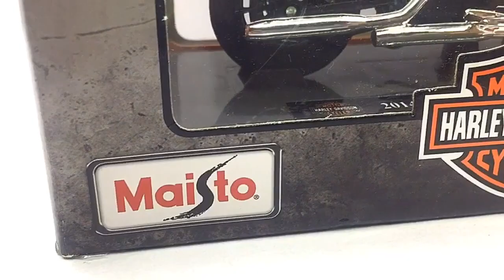Unboxing Harley Davidson 2014 Sportster Iron 883 (1/18 scale) manufactured by Maisto - Dnation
Hello Dnation and welcome back to a Unbox and Review episode, in todays episode we are gonna be Unboxing the 1/18 scale Harley Davidson 2014 Sportster Iron 883 manufactured by Maisto, so stay tuned and lets get started.

Well At first glance this die cast model looks quite premium and has a good build quality and has quite a bit of details to it and this model is manufactured mostly of die cast and ABS plastic which make them premium looking, This model has a beautiful build quality and measures in at 4.8 inches in length, 2.8 inches in height, 1 inch in width and weighs in at 118 grams, this model also comes with spot on Paint aps and branding details and has free rolling wheels and a kick stand which makes it functional too and with this model you’re guaranteed a replica which is built to last and will warm the hearts of any Harley davidson fan. This Particular Harley Davidson Sportster comes in two variations which is the Orange and black as you can see and also the stealth Black variation

✅ Features & Description:
·        Scale size and manufacturer Unknown
·        Realistic Design and detailed Exterior
·        Collection Model
·        Steerable Handle
·        Movable Stand
·        Working Rear Suspension
·        Free Rolling Wheels
·        Made with Metal
·        Silver color
·        Excellent decoration for Home/Office
·        Weight 118 grams
·        Size L-4 inches H-3 inches W-1.8 inches

The Harley-Davidson Sportster is a line of motorcycles produced continuously since 1957 by Harley-Davidson. Sportster models are designated in Harley-Davidson's product code by beginning with "XL". In 1952, the predecessors to the Sportster, the Model K Sport and Sport Solo motorcycles, were introduced. These models K, KK, KH, and KHK of 1952 to 1956 had a sidevalve ('flat head') engine, whereas the later XL Sportster models use an overhead valve engine. The first Sportster in 1957 had many of the same details of the KH including the frame, fenders, large gas tank and front suspension.

well, If you guys enjoyed this video give it a massive thumbs up and share it and don’t forget to smash the subscribe button if this is your first time here and don’t forget to click the bell icon so you don’t miss out on any of our upcoming episodes. if you care to share your views and thoughts on this topic please do drop a comment below so we can discuss, learn and resinate our thoughts and ideas further. stay tuned for a lot more exciting episodes coming up this week.

✅ Best buy link Harley Davidson Sportster (Orange)
✅ Best buy link Harley Davidson Sportster (Black)

🏍️ 400+ diecast bikes - Dnation's April 2019 die-cast display setup exclusive (Must watch)

👆🏻Please subscribe to my channel and click the 🔔 icon to get updates of my exciting and informative fun videos to come, if u like this video please smash the 👍 button and kindly share this video.